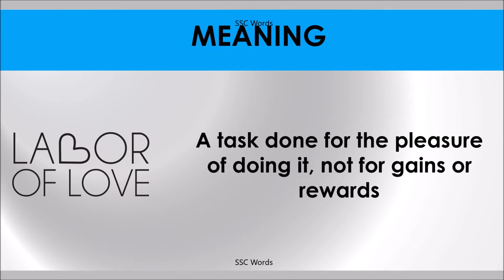LABOUR OF LOVE Idiom 781 # Meaning and five sentences # SSC Words